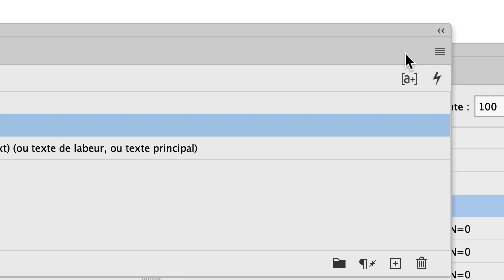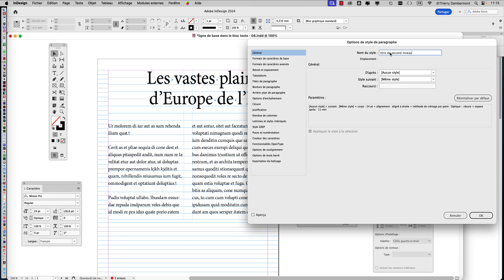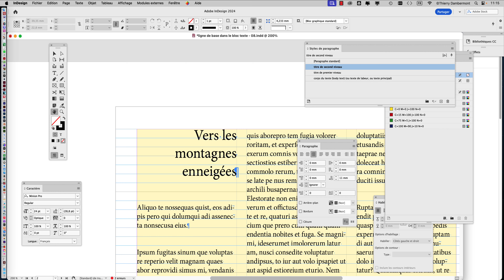ID - ASTUCE 58 INDESIGN 2025 - Ne pas parler de "titre" et de "sous-titre" en mise en page moderne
est l'accès direct au drive qui permet de télécharger rapidement et facilement les vidéos d'apprentissage à propos des logiciels Adobe.